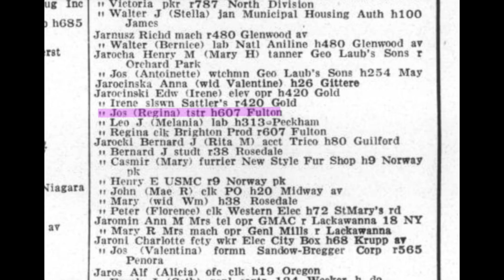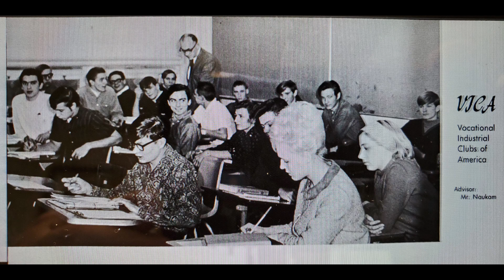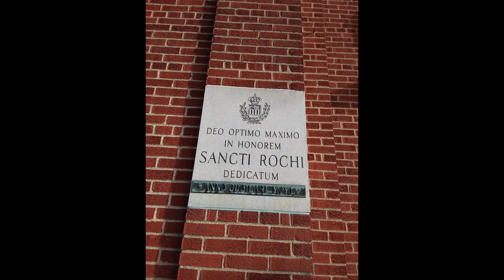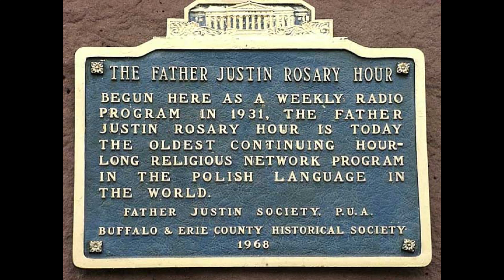Br. Martin Jarocinski, O. de M. shares his Vocation Story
Meet Brother Martin Joseph Jarocinski, O. de M.: a Mercedarian Friar who sensed his calling to consecrated religious life while he was a Lay Third Order Mercedarian.

Brother Martin has been a consecrated religious brother of the Order of the Blessed Virgin Mary of Mercy for over 35 years. He has held a number of positions and ministries, including assistant librarian, assistant chaplain, faithful friar with the Knights of Columbus, and helping in various parish activities. He has faithfully served in Philadelphia, Pennsylvania; Cleveland, Ohio; and in Buffalo, New York. Brother Martin presently serves at Our Lady of Mercy and Saint Brigid parishes in Le Roy and Bergen New York.

Perhaps God is calling you, too, to be a brother or priest with the Mercedarian Order. for more information.

Songs:
1) Serdeczna Matko, traditional Polish hymn, performed by J Clarke and choir
2) May the Good Lord Bless and Keep You, written by Meredith Wilson, performed by Calvin Yawn